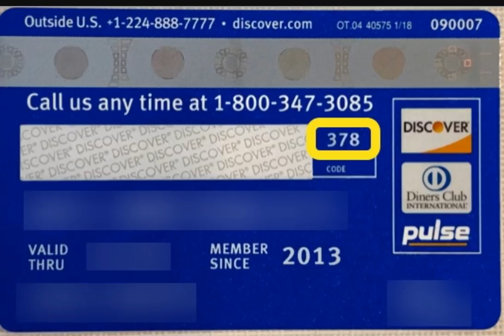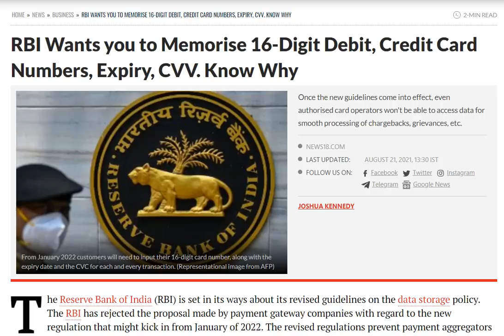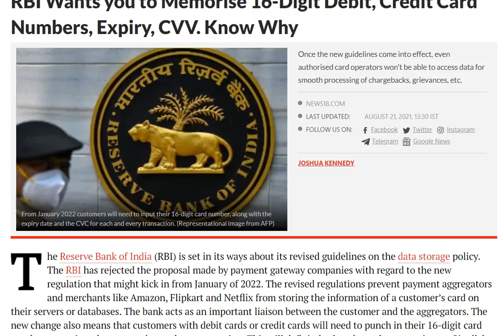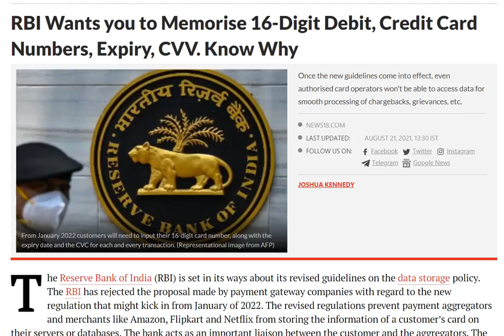RBI wants you to memorize your 16 Digit Credit and Debit Card Numbers